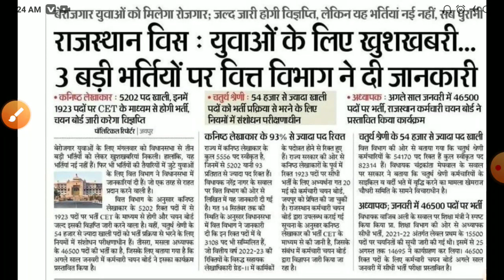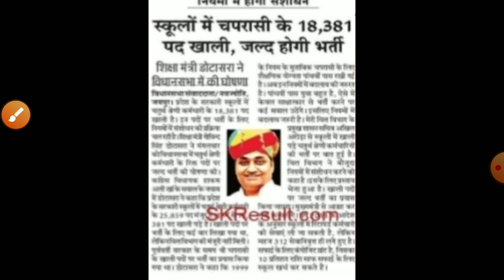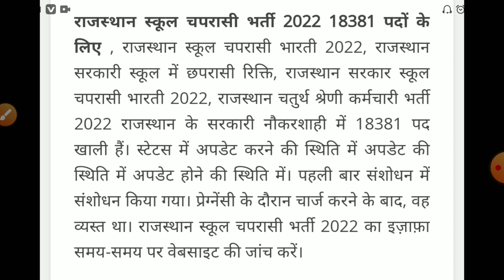राजस्थान स्कूल चपरासी भर्ती 2022/Rajasthan peon bharti/rajsthan chaprasi bharti2022/Raj.new vacancy